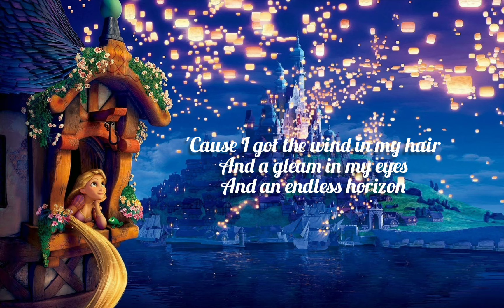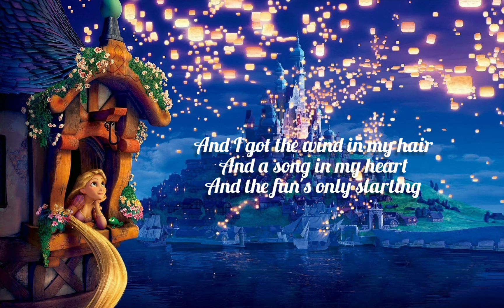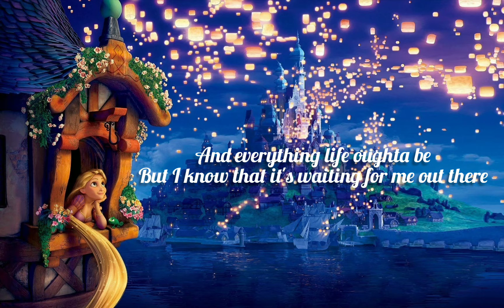Wind in My Hair (Lyrics) | Tangled: The Series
Wind in My Hair (from "Tangled: The Series")
Rapunzel's Tangled Adventure

S1: Tangled Before Ever After

Mandy Moore